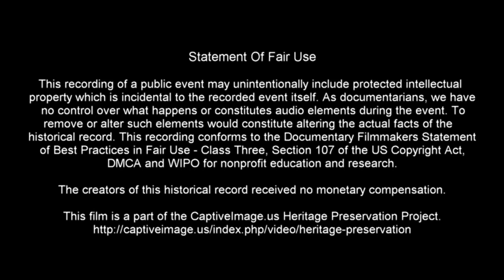Classic Wagon Races - What About Bob Chuckwagon Races 2022 | Sunday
This event includes heavy classic wagons with wooden wheels pulled by two horses on the teams on a more or less oval course.

What About Bob Chuckwagon Races offers four days of exciting events  Held in Wilburton, Oklahoma, the event features a concert and barrel racing on Thursday night, live music, and pasture team roping on Friday, followed by chuckwagon races on both Saturday and Sunday.